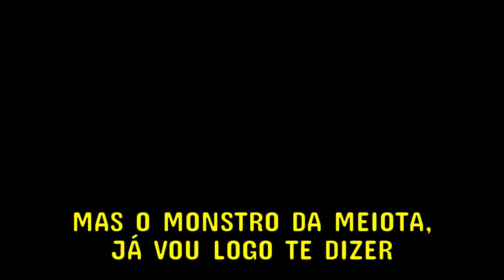QUER JOGAR NA MEIOTA? - PARTE 2 (JEAN MOTA)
AGORA SIM: FUNK DA MEIOTA 100% ATUALIZADO

MUITOS DE VOCÊS PEDIRAM, ENTÃO ATUALIZAMOS O FUNK QUE FIZEMOS EM 2016 HOMENAGEANDO O JEAN MOTA, VULGO MONSTRO DA MEIOTA

QUER JOGAR NA MEIOTA? APRENDE COM O JEAN MOTA!